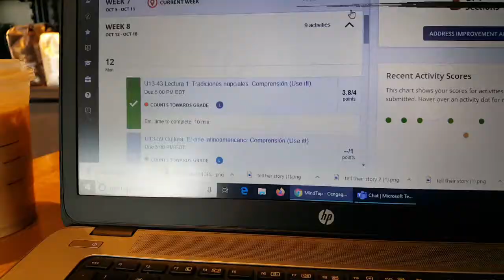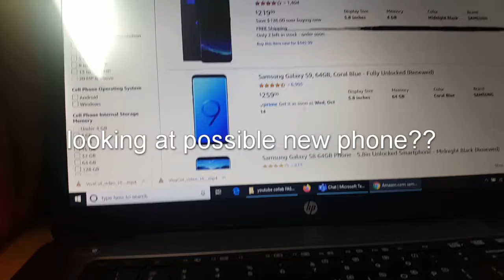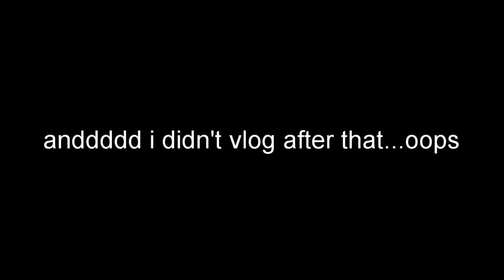a very chaotic day day in my life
you asked for a day in my life vlog...and this is what happened LOL

Konnichiwassup Lovelies, I'm Tia, and I upload 1+ times a week. I vlog a lot, talk a lot, give social media advice, and sometimes try to do lifestyle videos:)

disregard keywords: vsco girl, mixed kid problems, back to school, school advice, college advice, college advice for freshmen girls, mixed kid problems, college q&a, being transparent, sharing my story, opening up, let's talk, time to be real, the ugly truth about beauty standards + my insecurities, secrets, stressed out, i dont know what to call this, idk what to call this, idk what to title this, something needs to change, secrets i've kept from you, why i've been gone, why i left youtube, where i've been, why i left, college and youtube, college youtuber, how to do school and youtube, federico pandolfi, hi again, im sorry, we need to talk, youtube rewind, im back, i took a break, answering your questions, brand, brand ambassador, brand deal, ad, online school, online college, college student, real day in my life, day in my life, day in the life, chill day, stay at home, coronavirus, covid19, covid-19, channel updates, let's talk, life update, tia monet, therealtiamonet, tia, monet, tia monet tiktok, tia monet instagram, tia monet youtube